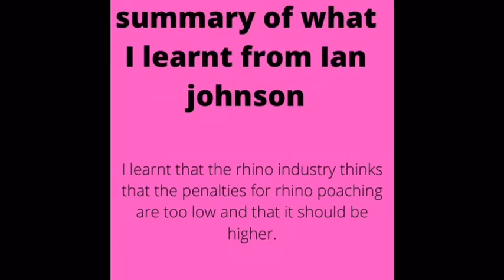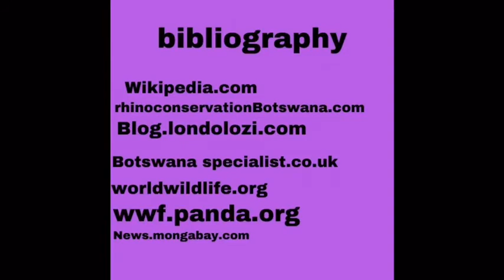Siobhan PLEASE DONT DELTE